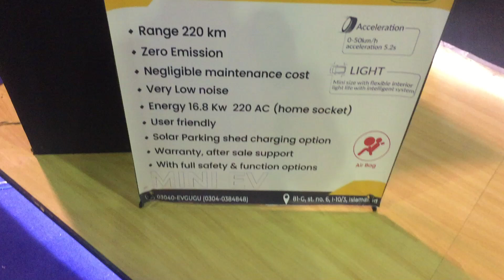GiGi electric car in Karachi expo center